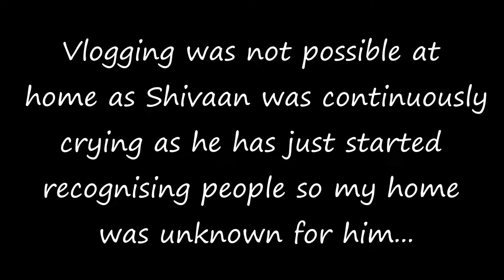Baby Ko Akele Auto Mein Lekar Gayi | Baby's Day Out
hit likes.

lots of  ❤️